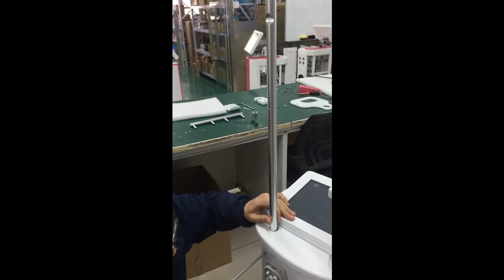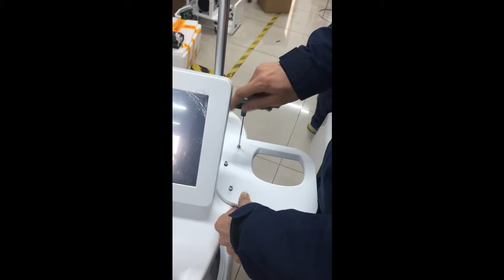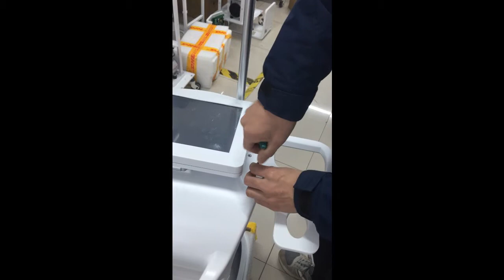Install the parts